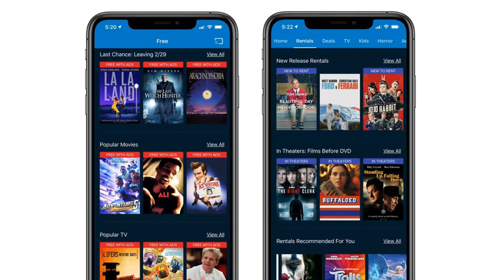NBCUniversal reportedly close to acquiring Walmart’s Vudu video service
NBCUniversal is in advanced talks to acquire Vudu, the Walmart-owned video service, according to The Wall Street Journal. Though the talks "may not result in a deal," it sounds like NBCUniversal - part of Comcast, an investor in The Verge's parent company Vox Media - has a number of ideas for what it would do with Vudu.

"Vudu's ad-supported service would serve as a complement to Peacock," which is NBCUniversal's upcoming, standalone streaming service, according to the Journal. Meanwhile, the digital movie rentals and purchases business would be tied into Fandango. (Did you know the app you might often buy movie tickets with is owned by Comcast? Now you do.) Fandango also operates its own FandangoNOW streaming service, but it doesn't have nearly the same pickup as Vudu among consumers.

The ad-supported free tier of Vudu was introduced in October 2016, and the service now offers a large mix of TV shows and movies that can be streamed on demand without paying anything. As the Journal notes, there's been increased interest in these ad-supported services in recent years. Roku has found major success with The Roku Channel. Viacom bought Pluto TV in 2019. And today, the Journal also (separately) reported that Fox is interested in scooping up Tubi, another ad-supported video streaming platform. Vudu has also dabbled in original programming, but nothing has really resonated with viewers.

Free streaming aside, Vudu is well-regarded among home theater enthusiasts for its excellent video streaming quality, which uses higher bit rates than some other services. Even before 4K took over, Vudu concentrated on improving 1080p streaming with its "HDX" rental tier. The company has als